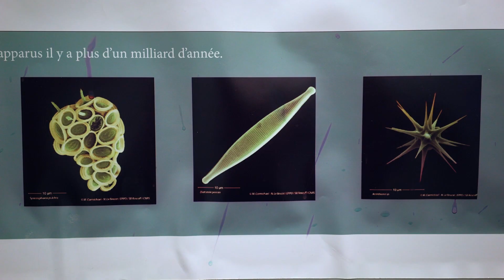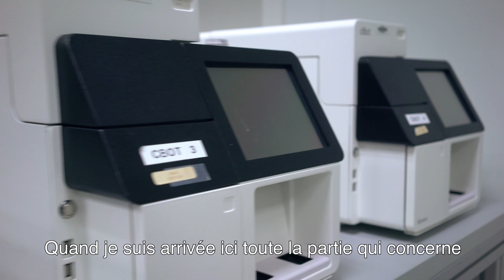PÓS-DOUTORADO NA FRANÇA | BIODIVERSIDADE NOS OCEANOS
Janaina Rigonato, pesquisadora brasileira, conta sobre a sua experiência de realizar o pós-doutorado na França, no Tara Oceans - projeto internacional de pesquisas voltadas à biodiversidade nos oceanos.

“O meu papel é tentar decifrar se realmente o aquecimento global pode causar uma interferência na comunidade planctônico, nos organismos que vivem nos oceanos. Qual é a importância disso? Os oceanos são responsáveis pela produção de aproximadamente 50% do oxigênio que a gente respira e, se houver alguma interferência na dinâmica da comunidade e nos organismos nos oceanos, isso vai afetar diretamente a população humana”, afirma Janaína.